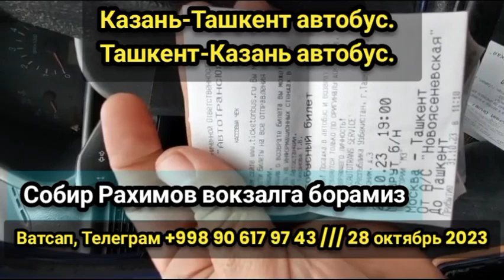Ташкент-Казань автобус Казань-Ташкент автобус